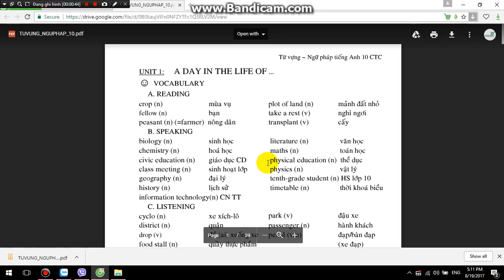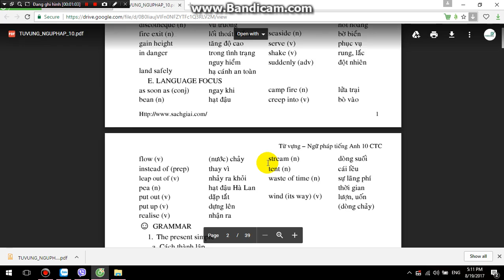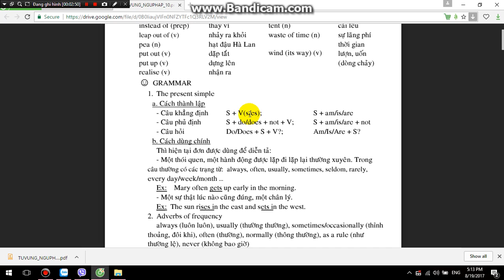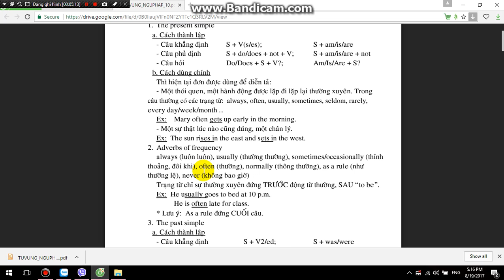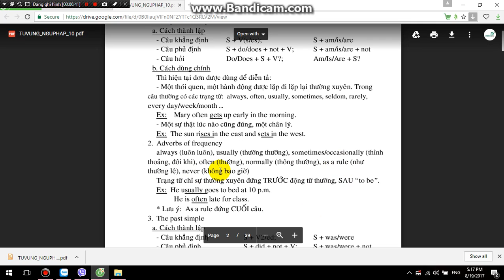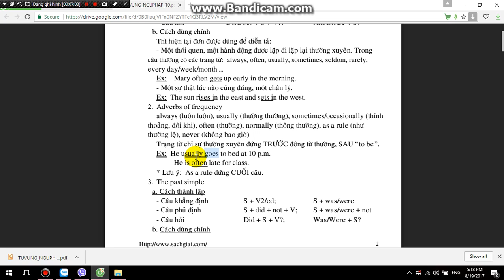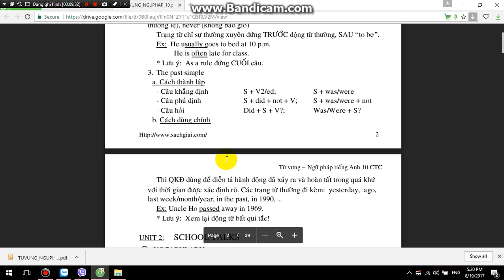{English Home} Tieng Anh Lop 10 Bai 1 1